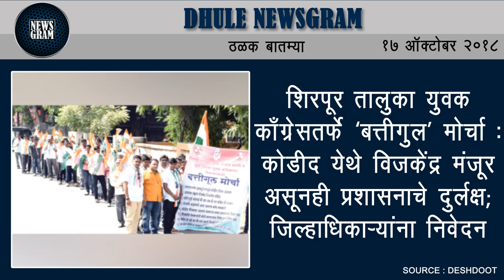Dhule Newsgram | Dhule News | Today's News Headlines | 17 October 2018